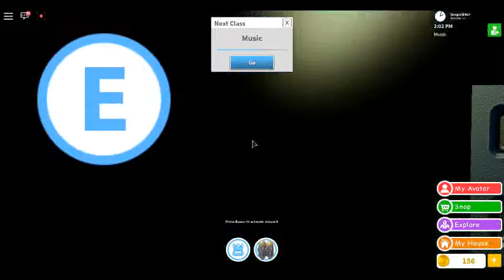🚶jeroen stalken !!🚶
the game